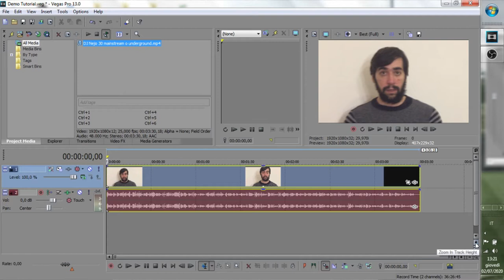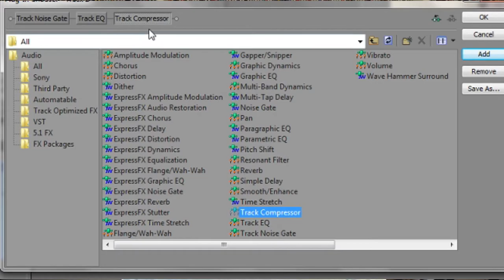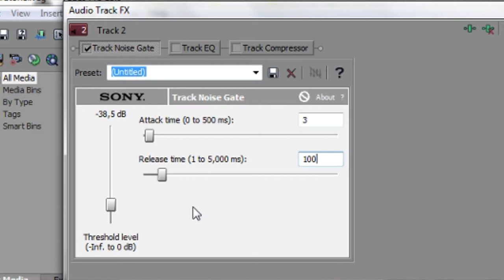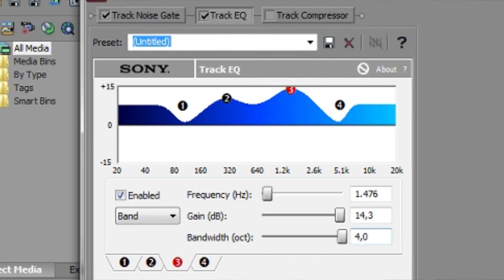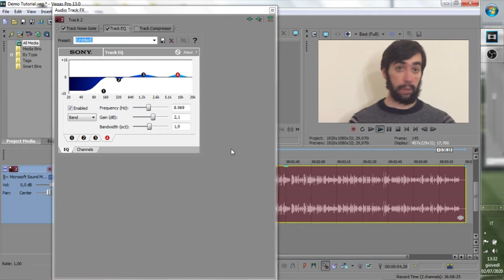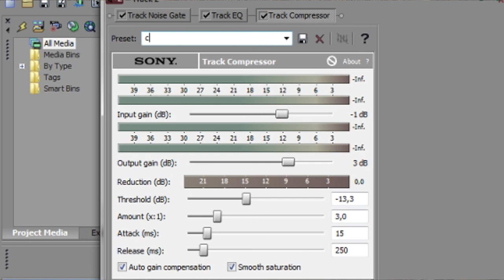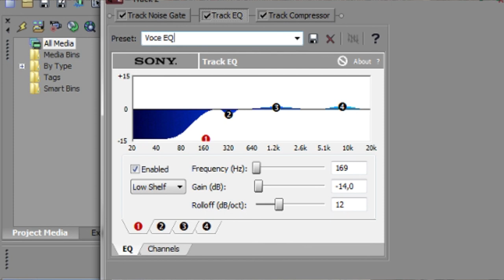Migliora l'Audio della tua Voce senza essere un esperto. Tutorial #001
In questo video esaminiamo come sia possibile per un utente non esperto di trattamento audio migliorare notevolmente la resa della propria voce in un video.

Iniziamo ad imparare come si usa il GATE, per togliere il rumore di fondo, l'EQUALIZZATORE, per limitare le frequenze indesiderate e il COMPRESSORE per dare omogeneità al nostro file audio.

E' il primo tutorial di una serie dedicata al trattamento dell'audio e del video per utenti non esperti.